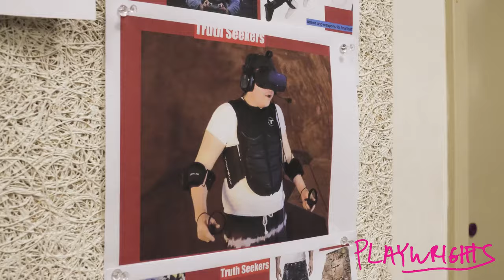In Process with Michael R. Jackson and Anna K. Jacobs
Book and Music by Anna K. Jacobs
Book and Lyrics by Michael R. Jackson
Choreographed by Raja Feather Kelly
Directed by Sarah Benson

Based on the screenplay TEETH by Mitchell Lichtenstein

Dawn O’Keefe is an evangelical Christian teen with a powerful secret not even she understands – when men violate her, her body bites back. Literally. TEETH, based on the cult classic film of the same name, is a fierce, rapturous, and savagely entertaining new musical crackling with irrepressible desire and ancient rage.

Starring  Courtney Bassett, Phoenix Best, Will Connolly, Jason Gotay, Jenna Rose Husli, Jared Loftin, Alyse Alan Louis, Steven Pasquale, Lexi Rhoades, Wren Rivera, and Helen J Shen.

Presented by special arrangement with Mark Gordon Pictures and LD Entertainment.
TEETH has received generous support from The Frederick Loewe Foundation and The Rea Charitable Trust.